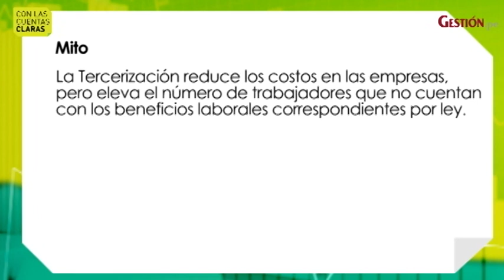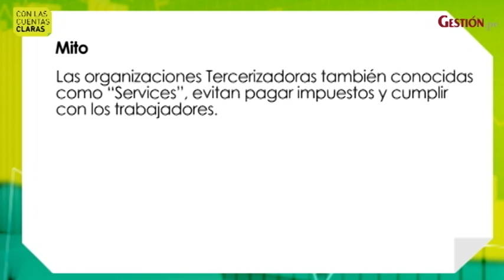Mitos y verdades de la tercerización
Gestión Tv | En la nueva edición del programa "Con las cuentas claras", Billy Escudero, jefe de proyectos de Siglo BPO-MLV, nos habla sobre los mitos y las verdades de la tercerización.